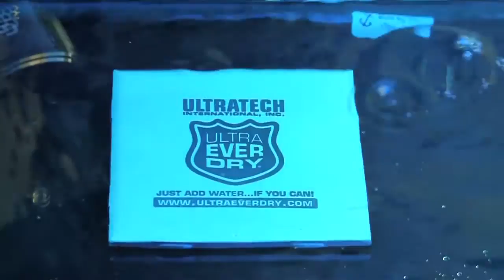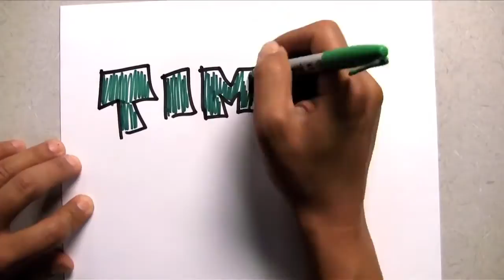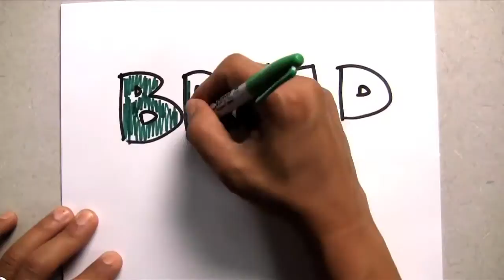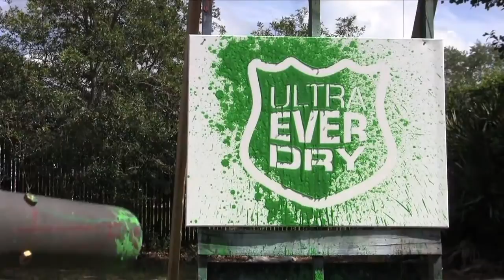UltraTech: Ultra-Ever Dry Demonstration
Ultra-Ever Dry is a superhydrophobic (water) and oleophobic (hydrocarbon) coating that will repel most water-based and some oil-based liquids. Ultra-Ever Dry uses proprietary omniphobic technology to coat an object and create a surface chemistry and texture with patterns of geometric shapes that have "peaks" or "high points". These high points repel water, some oils, wet concrete and other liquids unlike any other coating.

Ultra-Ever Dry has vastly improved adhesion and abrasion resistance, compared to previous superhydrophobic technologies, allowing it to be used in applications where greater durability is required. Keep your stuff Ever Dry and never-wet!